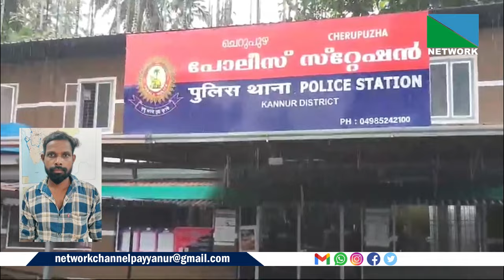ചെറുപുഴ ഭൂദാനത്ത് ക്യാന്‍സര്‍ രോഗിയായ അമ്മയെ കഴുത്ത് ഞെരിച്ചു കൊല്ലാന്‍ ശ്രമിച്ച മകന്‍ കസ്റ്റഡിയില്‍